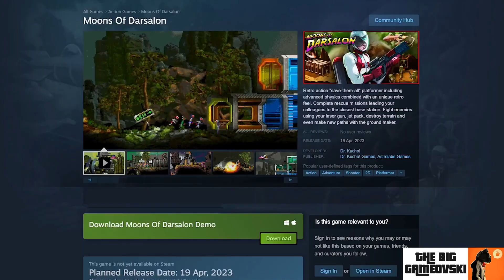Moons Of Darsalon preview - Je dis GOTY 2023 ! (et 1991) TBG1341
Le Motorola 68000. Un processeur pensé pour manipuler simultanément de multiples données et dompter le multimédia. Un monstre de puissance à 8 MHz en base qui aura popularisé les environnements souris/fenêtres sous Macintosh, puis les manipulations médias et le fun sous ST & Amiga. Et quel rapport avec ce jeu ?

Les gens qui auront connu cette période vont immédiatement sentir les vibrations de Moons Of Darsalon leur traverser le corps. De l'écran rempli à mort en 32/64 couleurs. Des pistes audio qui donnent la part belle aux oscillateurs internes. Et surtout un mix de gameplays plutôt osé pour garantir chaos et tension dans de multiples situations à l'écran.

De prime abord on pourrait avoir envie de se détourner de ce jeu qu'on genrerait trop facilement comme "bordélique" mais ce serait une erreur. Derrière l'apparent grossier des pixels se cache un titre soigné sous toutes les coutures. Animations impeccables, effets écran over ze true CRT, et un gameplay bien vicieux qui use des limitations techniques imposées pour offrir des terrains d'une perversion propre aux jeux vidéo nineties.

Découvrez les raisons de mon sincère enthousiasme pour ce titre qui ne pourra certainement pas compter sur son nom ou de la campagne pub pour se faire connaitre à sa sortie en Avril. Perso, c'est déjà réservé, avec la soundtrack ! Moons Of Darsalon est un monument qui clôt avec brio presque 40 ans de guerre Atari ST / Amiga en les réunissant en filigrane au travers d'un jeu et rien que ça c'est un exploit. Et avouez le : maintenant vous aussi avez envie de jouer à nouveau sur un 68000 ^^.